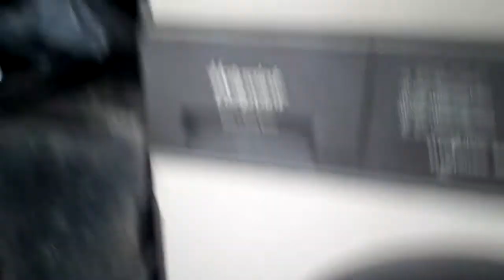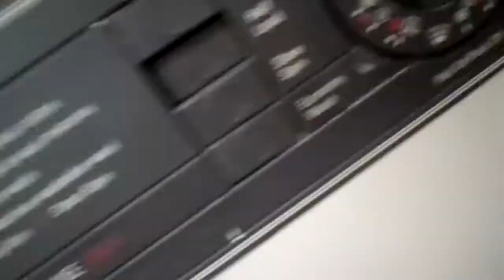Hotpoint 9524 Cotton 85 Part 1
New machine coming in next set of video